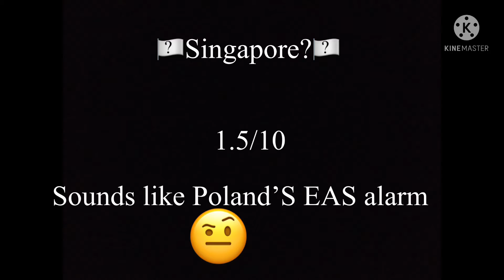Rating EAS alarm pt 2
Here is part 2 of rating EAS alarms
(Btw I have a bird if this video gets 10 subs then I will send a video of my birds)